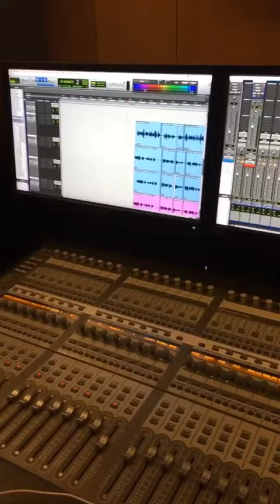SARA CARBONERO @SARACARBONERO INSTAGRAM STORIES COMPILATION 14 DE JUNIO DEL 2018